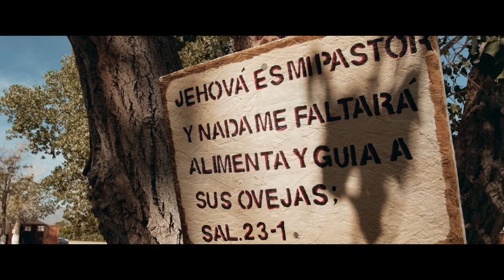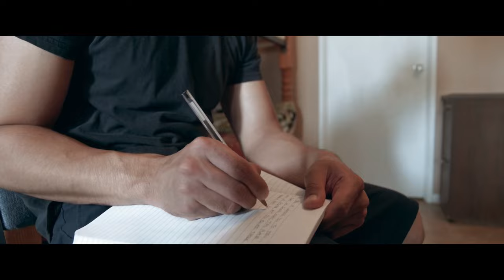GAGO - Blanco | Full Drama Movie | Family | True Story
Based on true events, a young Latin man, raised from a dysfunctional family, faith is tested when he chooses to live life in the fast lane and crashes head-on with its consequences.

Director: Jon Primo, Hector Felix
Cast: Gerardo Moctezuma, Victor Manso, Carlos Flores, Ketty Rodriguez, Jonathan Practice, Jennifer Juarez, Damian Diaz, Vanessa Perez, Arturo Jesus, Eric Martin Del Campo